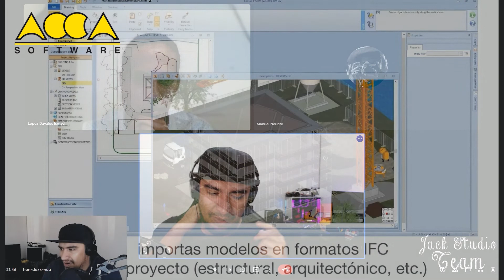CONOCIENDO A LOS JOVENES DE TALLER TRIMÉTRICO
▼GRACIAS▼
PARA COTIZAR UN TRABAJO DE RENDER VISITA MI PAGINA ▼▼▼